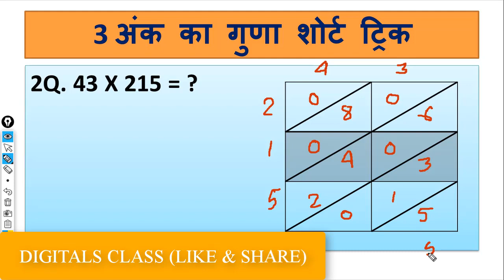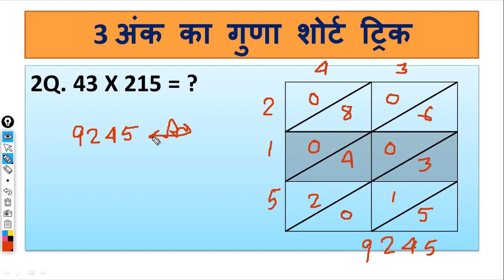Fast Multiplication Tricks of any Numbers In Hindi| PART - 2| DIGITALS CLASS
Multiplication shortcut Trick